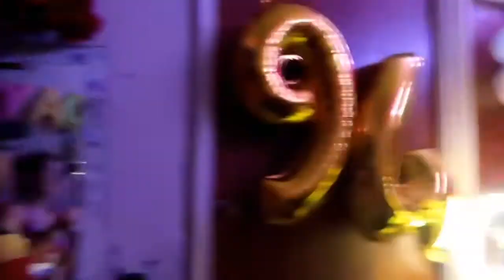I CELEBRATED MY 46TH BIRTHDAY (Buhay Sa Brunei)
Let us all be reminded that Life is too short no matter how difficult it may seem sometimes. We have to stay grateful. We have to be contended and appreciate everything that we have. Be thankful for all the things and blessings that comes our way no matter how big or small. We may not get what we want and what we ask for sometimes but it is ok. What is important and what truly matters is...You are alive for Life itself is a GIFT.